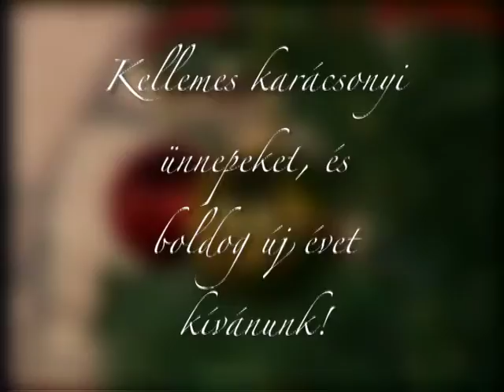Boldog karácsonyt kíván a Supra Televízió!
Minden kedves nézőnknek békés, boldog karácsonyi ünnepeket kívánunk!